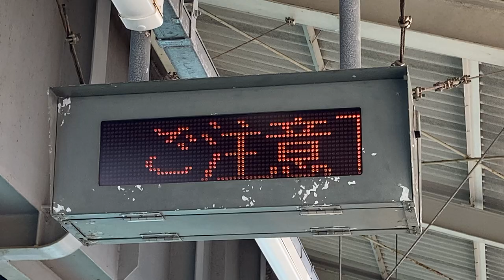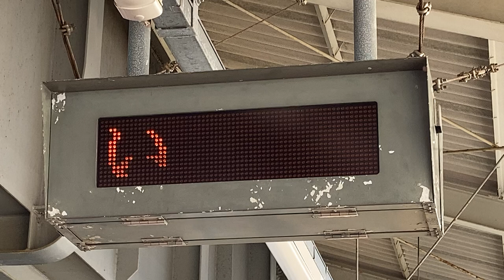湘南モノレール 片瀬山駅 接近表示機(LED電光掲示板) その1